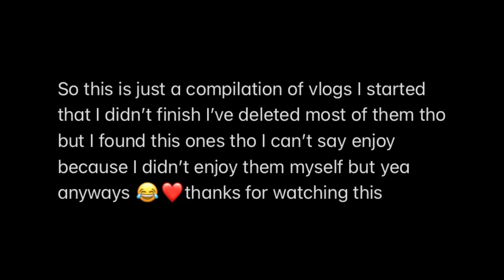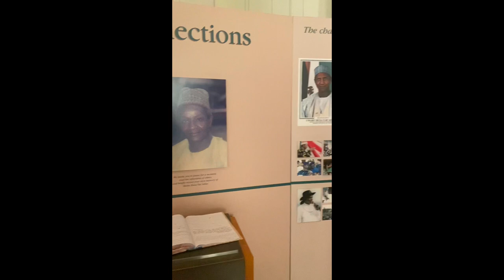Unseen vlogs?..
A Compilation of vlogs I didn’t delete .hopefully I’m coming back fully this time 🤭